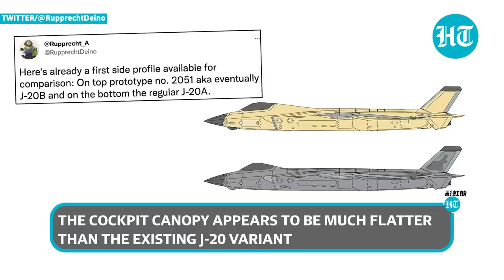China touts upgraded J-20 fighter in U.S.' face; First look of ‘new’ jet goes viral | Watch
New images of China's ‘upgraded’ stealth fighter aircraft J-20 have gone viral. The blurry images believed to be of the J-20B, show a modified airframe and a change in the cockpit canopy of the new stealth aircraft. The aircraft was spotted in a yellow primer paint scheme, which is frequently used on Chinese military aircraft before they are painted. Watch this video to know more.